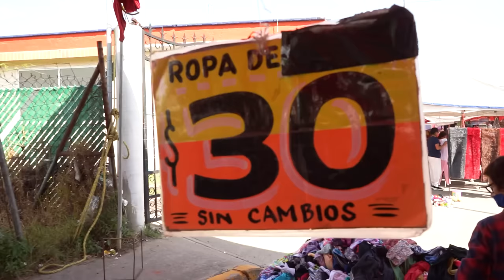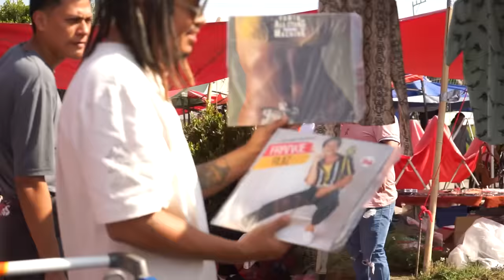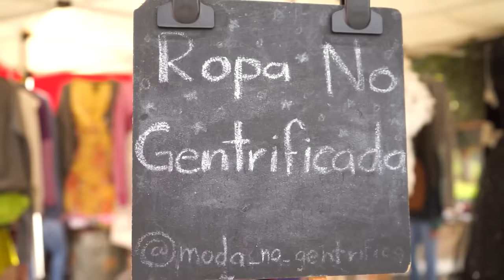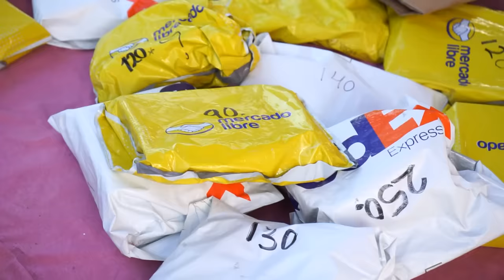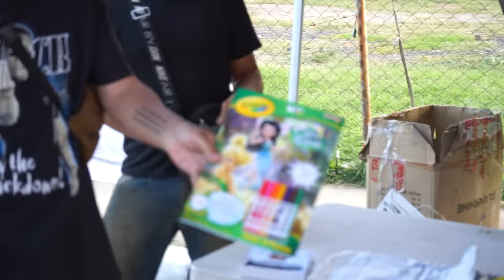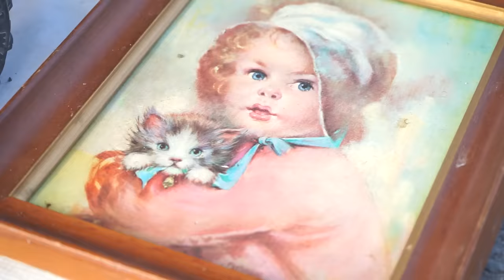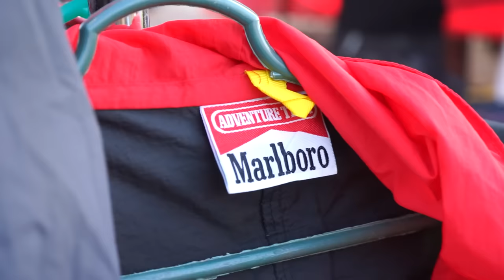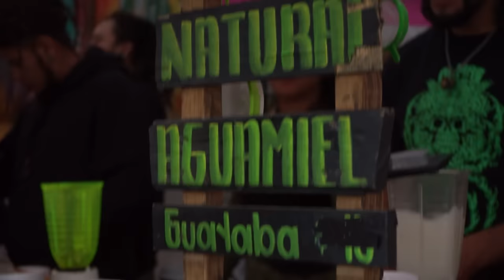ROPA y CHÁCHARA BARATA en TIANGUIS de CUAUTITLÁN - Lalo Elizarrarás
🎟️ BOLETOS GIRA CDMX - EDOMEX "NUEVOS EXITOS SOLO PARA ADULTOS" 🎟️